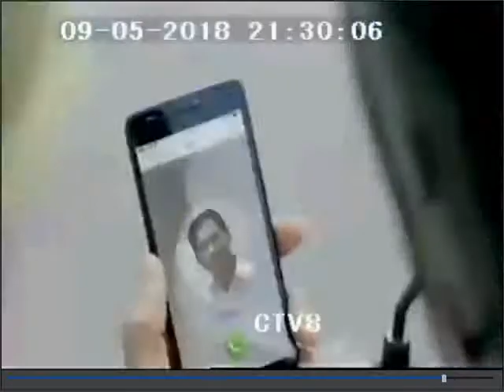AIP B 30sec 09 05 18 CTV8